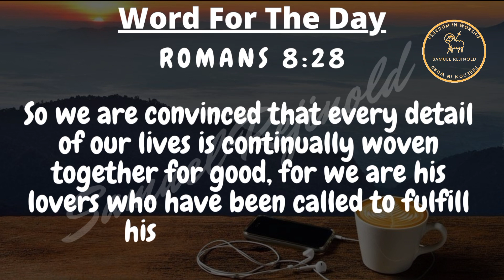Word For The Day